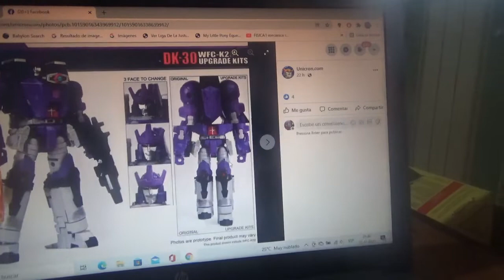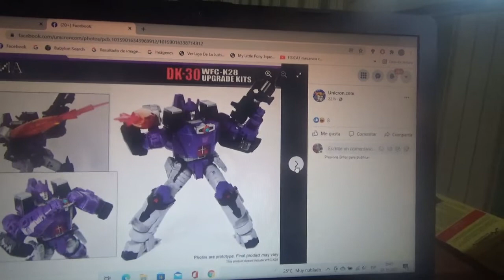Mas imágenes de Transformers DK30 WFCK2 Upgrade Kits Galvatron